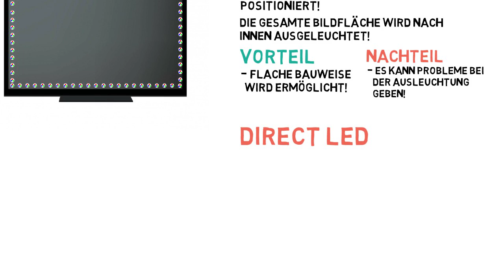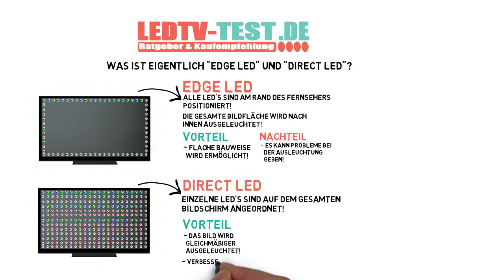Fernseher Wissen - Was ist eigentlich Edge LED und Direct LED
Was ist eigentlich Edge LED und Direct LED? Wo ist der Unterschied und welche Vor- und Nachteile bieten die zwei Methoden? In unserem neusten FAQ-Video erklärt!